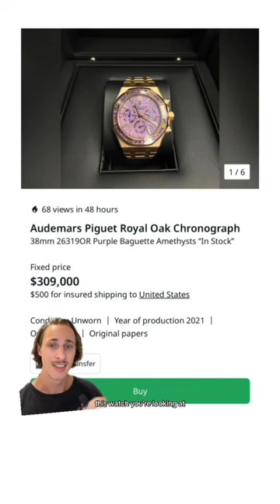INSANE Watches Spotted This Past Week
Watches Spotted This Past Week. From DJ Khaled’s Rolex Datona, Tommy Hilfiger’s Tiffany Patek Philippe Nautilus, Ed Sheeran’s Swatch x Blancpain collab, Travis Scott’s Audemars Piguet and Swizz Beats De Bethune. These are just some of the insane watches worn this past week.